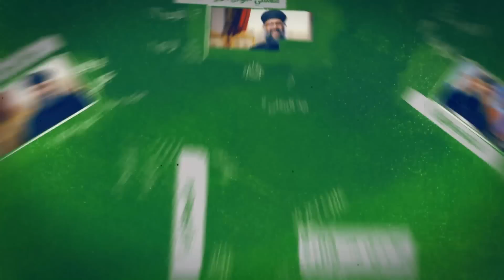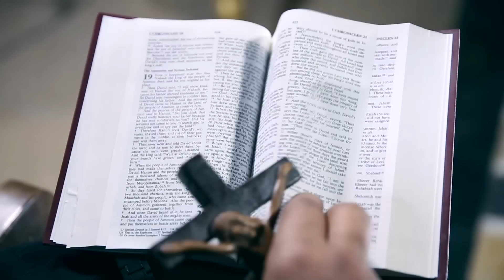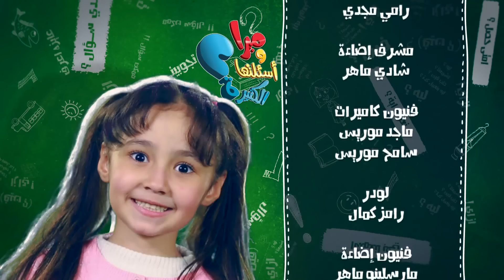ميرا و أسئلتها الكتيرة - الموسم التانى- حلقة 43 - الصعود - قناة كوجى القبطية الأرثوذكسية